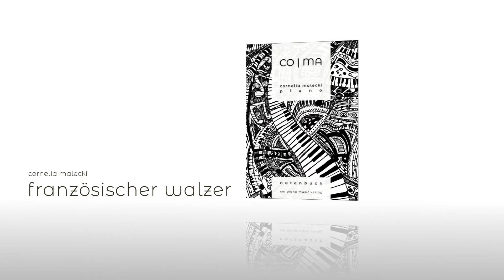co|ma: Französischer Walzer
Piano und Komposition: Cornelia Malecki
Ein Klavierstück aus dem Album "co|ma" mit einem dazu passendem Notenbuch.
Dieses Notenbuch enthält zehn Klavierstücke die einen Tagebuch-Charakter haben. Alle Stücke sind in besonderen Momenten oder aus persönlichen Begebenheiten entstanden. So wie "Französischer Walzer" an Frankreich erinnern soll und meine Liebe zu den klassischen Walzern widerspiegelt.

Please comment, share and give a "like", if you like it, thanks!

Über Kommentare, "likes", Teilen und Weiterleiten freue ich mich sehr, danke!